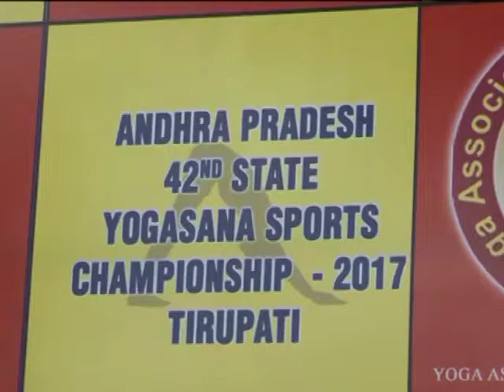10 9 17 AP 42nd State yogasana Sports championship 2017 at tpt by Sri Dr Parakala Prabhakar Garu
10 9 17 AP  42nd State  yogasana Sports  championship 2017 held at tpt participated by  Sri Dr Parakala Prabhakar Gaaru  Honble Adviser to Govt of AP